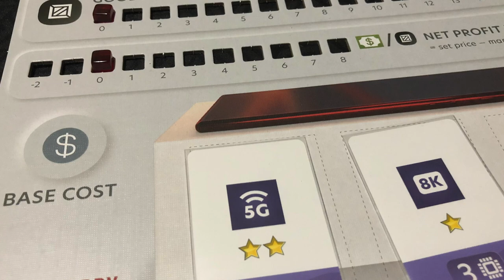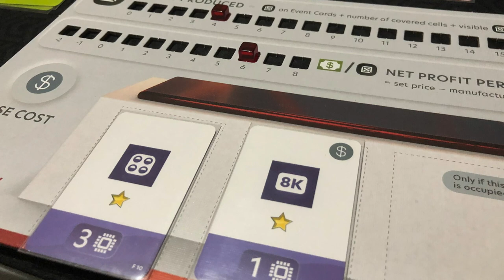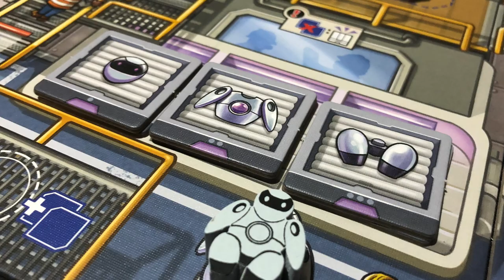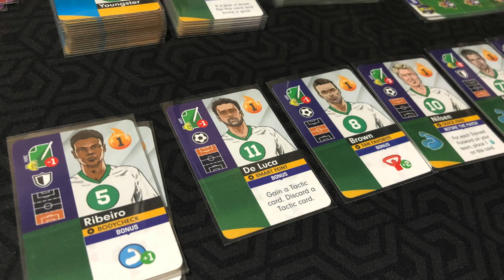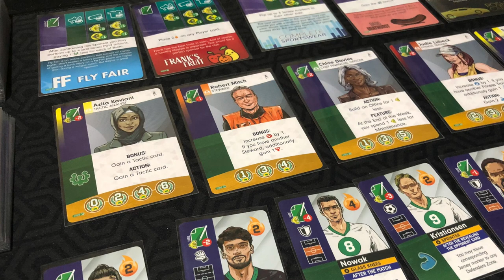3 Reseñas Rápidas - Mobile Markets, Bot Factory & Eleven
En esta ocasión Josh nos trae 3 reseñas rápidas, con lo bueno, lo malo y lo bonito de estos juegos que le gustan.

00:00 Intro
00:31 Mobile Markets
02:48 Bot Factory
04:45 Eleven
08:07 Cierre